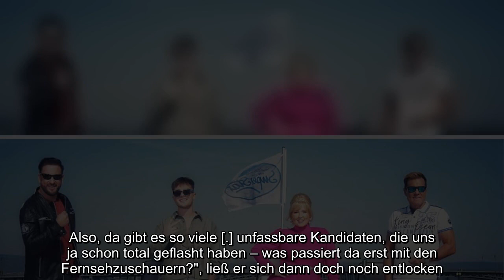Die Juroren plaudern aus dem Nähkästchen! Im Januar 2021 wird die 18. Staffel von DSDS ausgestrahlt.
Die Juroren plaudern aus dem Nähkästchen! Im Januar 2021 wird die 18. Staffel von DSDS ausgestrahlt. Die erste Castingrunde fand bereits statt, und zwar an einem besonderen Ort: Statt im TV-Studio mussten die Nachwuchssänger auf dem Boot "Blue Rhapsody" ihr Talent unter Beweis stellen. Einen Vorgeschmack auf das, was die Zuschauer erwarten dürfen, gaben die neuen Jurymitglieder Michael Wendler (48) und Mike Singer (20) preis – sie versprachen jede Menge Spaß!..
Die Juroren plaudern aus dem Nähkästchen! Im Januar 2021 wird die 18. Staffel von DSDS ausgestrahlt. Die erste Castingrunde fand bereits statt, und zwar an einem besonderen Ort: Statt im TV-Studio mussten die Nachwuchssänger auf dem Boot "Blue Rhapsody" ihr Talent unter Beweis stellen. Einen Vorgeschmack auf das, was die Zuschauer erwarten dürfen, gaben die neuen Jurymitglieder Michael Wendler (48) und Mike Singer (20) preis – sie versprachen jede Menge Spaß!  Zuviel wolle er natürlich nicht verraten, sagte der Wendler im Gespräch mit Promiflash, aber es lohne sich auf jeden Fall, die Staffel zu gucken: "Wir haben uns weggeschrien, wir sind vom Winde verweht worden. Also, da gibt es so viele [...] unfassbare Kandidaten, die uns ja schon total geflasht haben – was passiert da erst mit den Fernsehzuschauern?", ließ er sich dann doch noch entlocken. Und Mike ergänzte vielversprechend: "Ich kann auf jeden Fall sagen, dass Dieter und ich jemanden weitergelassen habe, der euch auf jeden Fall ...